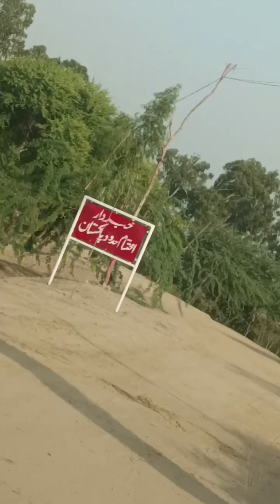پاکستان و انڈیا بارڈر ہیڈ سلیمانکی ٹاور کی سیر